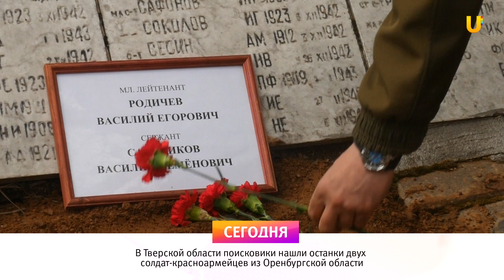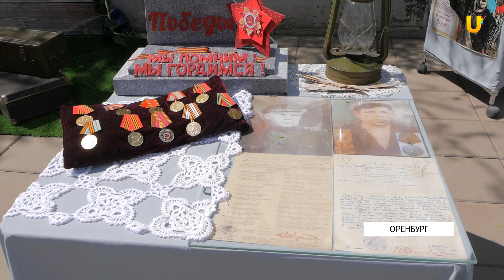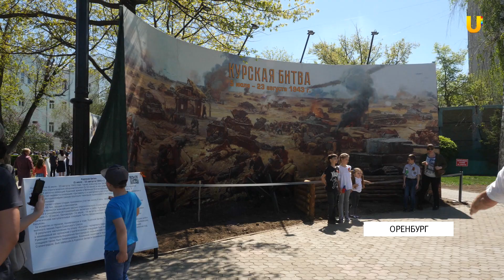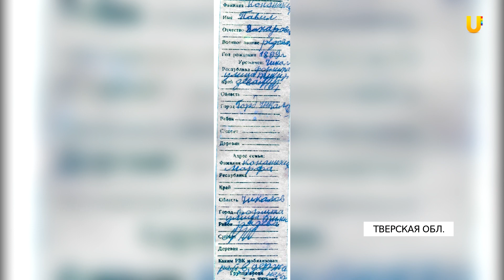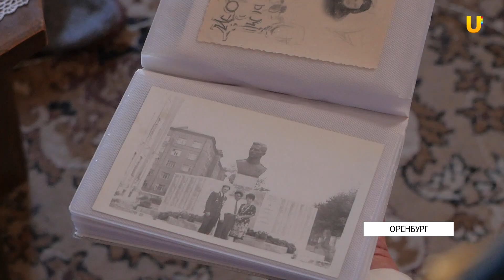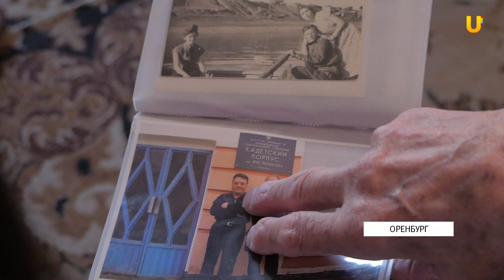Новости твоего города от 9 мая 2021